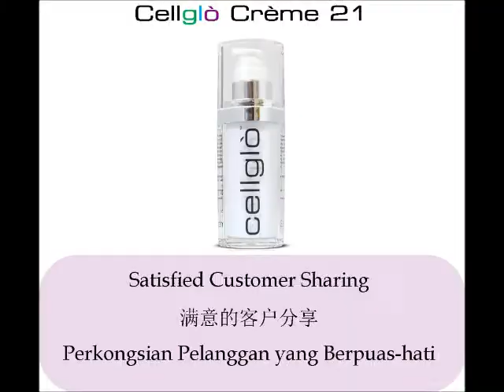Cellglò Crème 21 - Danny Tang ( International Area Dealer)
Product Sharing by Danny Tang (Chinese version)
International Area Dealer
Cellglò Crème 21 from Olicell Group (M) Sdn Bhd.